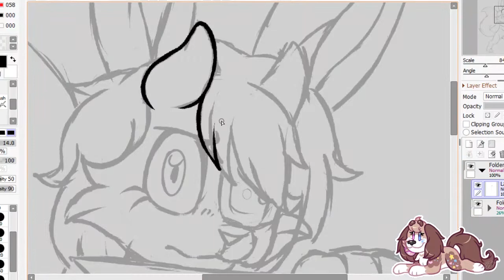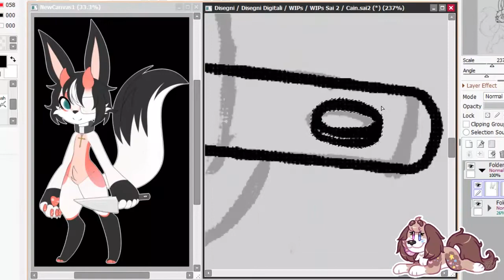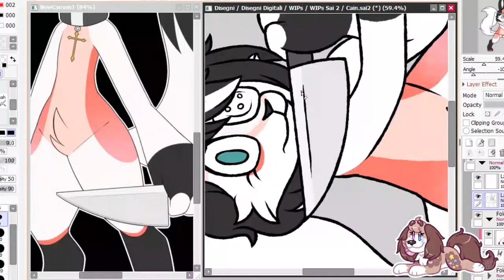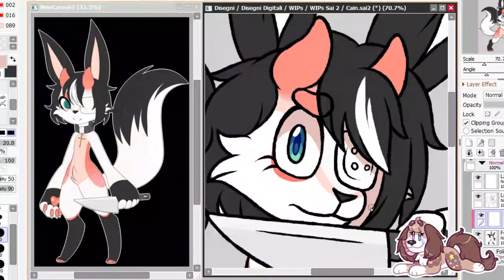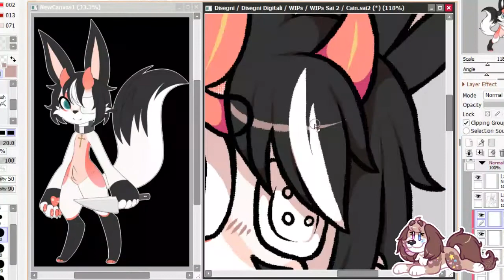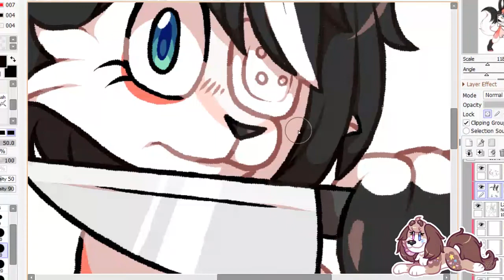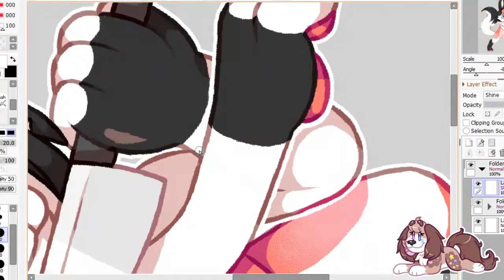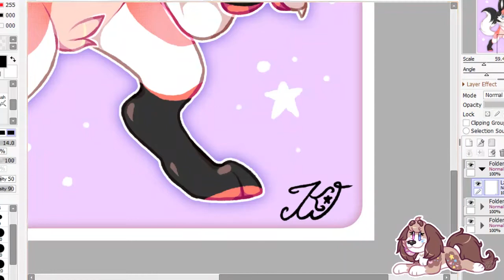|SPEEDPAINT| .:Cain:.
"Gotta chop chop with Miracle Blade™"

There is another speedpaint!
This time is a gift for Caiinu on DevianArt!
I loved drawing her new sona and I wanted to make him look intimidating with his knife but he's still adorbs :'D
Plus, I had fun with the "Blur" option on SAI 2
I'm definitely gonna use it more aaa
See ya' with the next videos and hope you enjoy ♡
♡ .: Socials :. ♡
- Snail's House - Masked
- Snail's House - Pixel Galaxy
- Snail's House - Warp Star